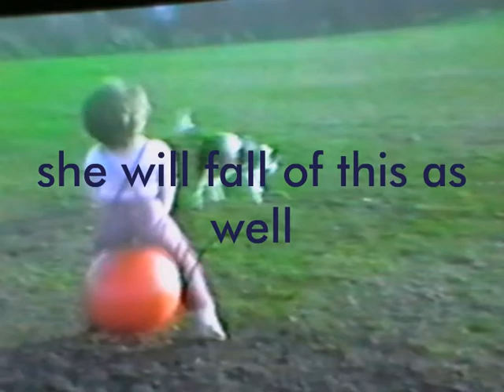Feeding Time for Trixi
Feeding Time for Trixi   is a video made in 1984, about our three pets, trixi, judy and popeye. Trixi would only drink out of a baby,s bottle  My dad has now transfered the old vhs tape to dvd.